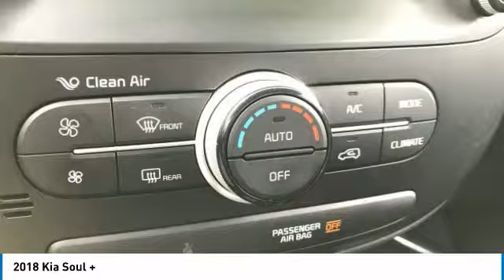2018 Kia Soul Hanover PA H1985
2018 Kia Soul +

Apple Certified Pre-Owned. Soul Plus, 4D Hatchback, 6-Speed Automatic with Sportmatic, Black, Radio: AM/FM/MP3 Audio System. CARFAX One-Owner.brBlack 2018 Kia Soul Plus Clean CARFAX.brWhen you purchase an APPLE Certified Pre-Owned at Apple Chrysler Dodge Jeep Ram, we give you peace of mind packed with a Comprehensive Limited Warranty for 90 days or 3,000 miles, whichever comes first.